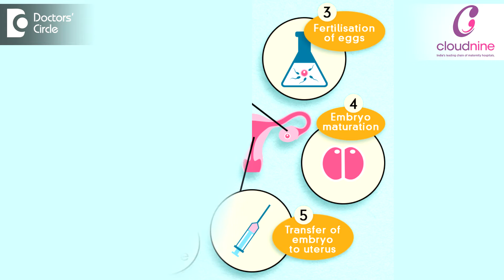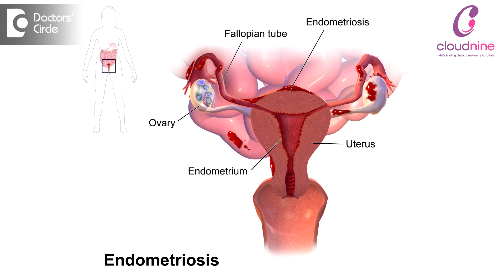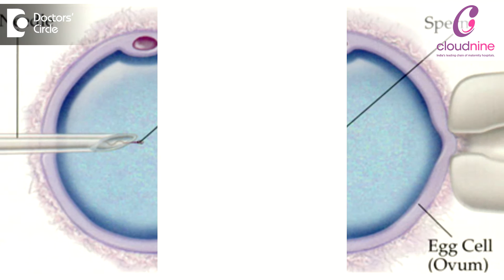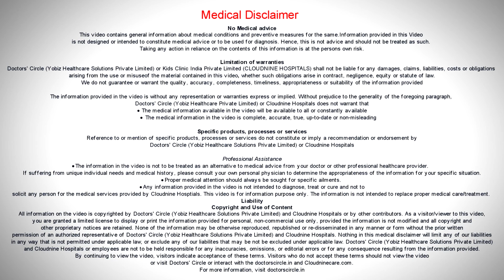When should a couple go for IVF? - Dr. Manju Nair | Cloudnine Hospitals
IVF (In vitro fertilization), also known as Test Tube baby procedure, was initially done due to an issue to the Fallopian tube. The IVF procedure involves fertilizing an egg outside the body, in a laboratory dish, and then implanting it in a woman's uterus. Over the years the technology has advanced. Egg development, unexplained fertility, failure of intra utero insemination, Endometriosis, Azoospermia or just simple methods of fertilization does not work on either of the couple, then they should visit an Infertility specialist.